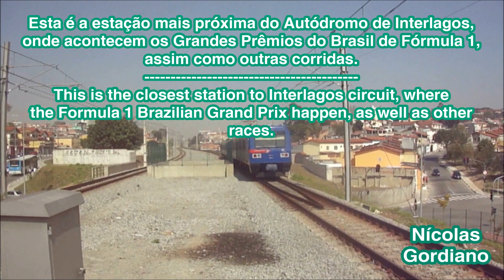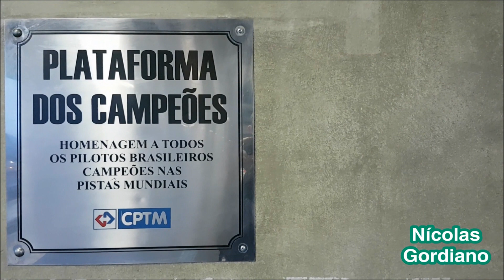CPTM Linha 9 - Esmeralda P4/4 [FINAL]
0:00 - Socorro, 2:49 - Jurubatuba, 5:48 - Autódromo, 10:45 - Primavera - Interlagos, 13:25 - Grajaú.